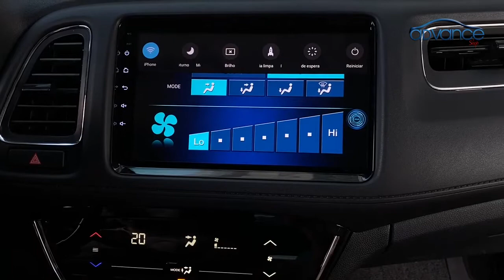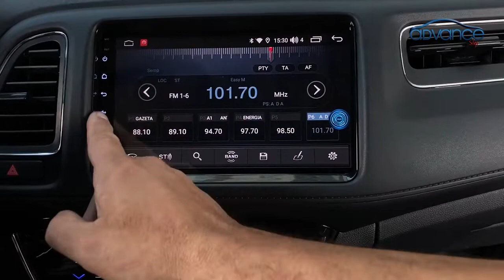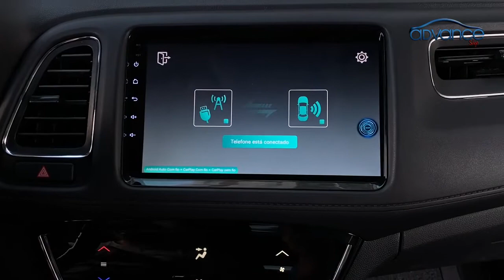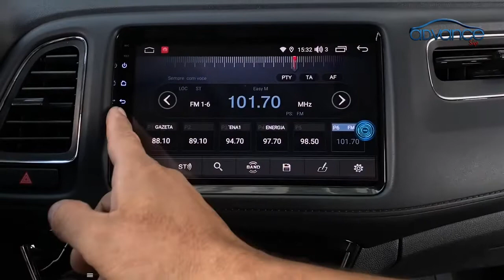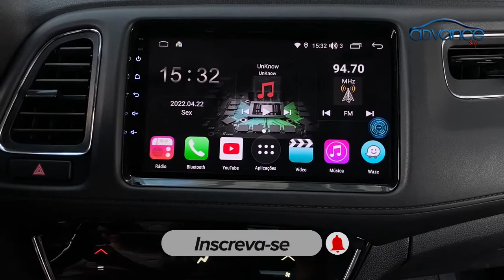Honda Hrv Central Multimídia Aikon Proton com Android, Carplay, Waze, Wfi, Spotify, Deezer ...